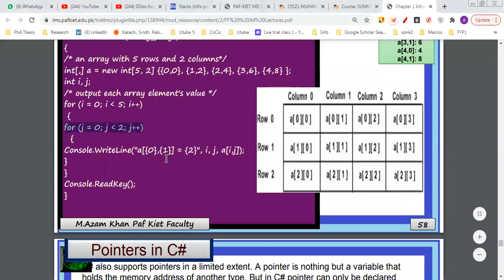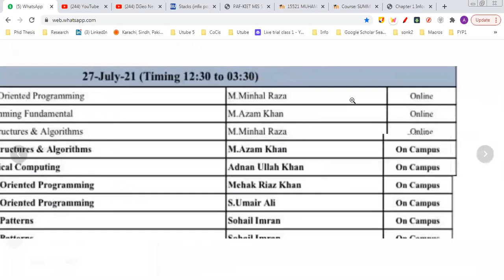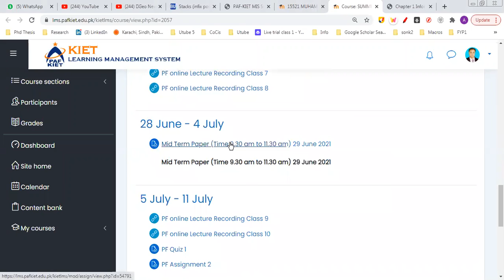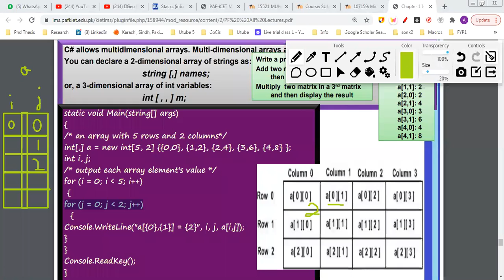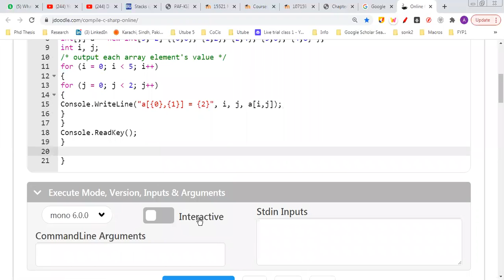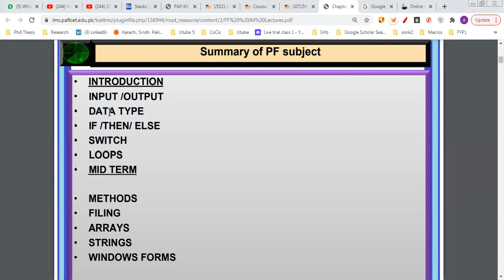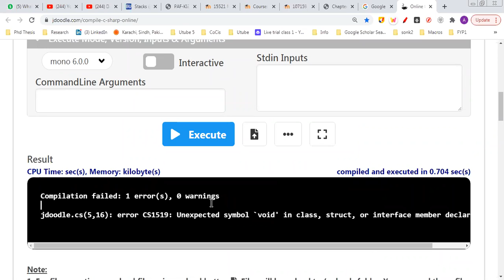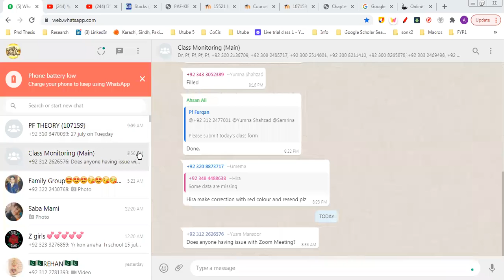Programming Fundamental SUMMER 2021 Class 12 part 2